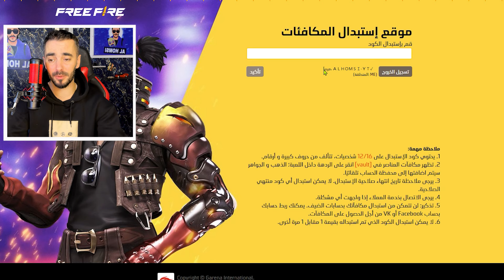راح تحصل على أكواد قرينا مجاناً 😍 بعد مشاهدة الفيديو 🔥 فري فاير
اللهم صل على سيدنا ونبينا محمد

شكراً على المشاهدة فعل جرس { 🔔 } التنبيهات حتى يصلك كل جديد ❤️❤️

راح نكبر بدعمكم يا اساطير⁦❤️⁩

فري فاير
Free fire